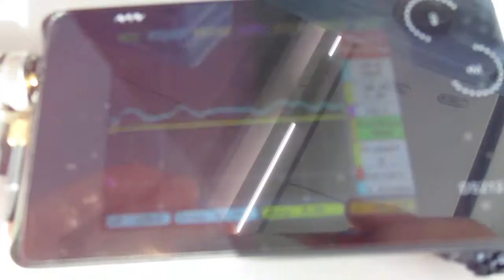超音波を利用した「振動計測技術」 ultrasonic-labo